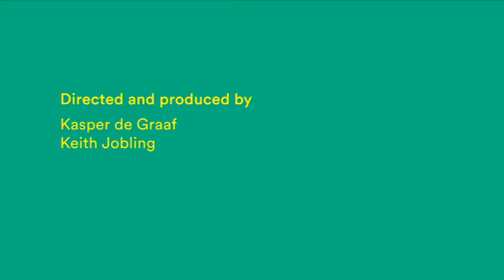‘The Values of Design’ – The Great Debate at DM15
A Design Manchester event at the Whitworth Art Gallery, the second national design debate as part of the Design Manchester Festival. Chaired by Matthew Taylor (RSA), with Andrea Siodmok, Jessica Bowles, Lou Cordwell and John Mathers. This debate took place on 16 October 2015.